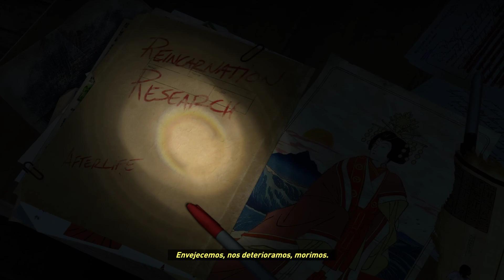Probando el Shadowplay